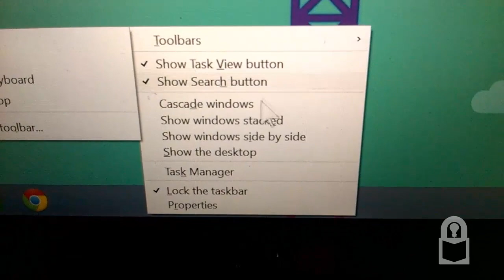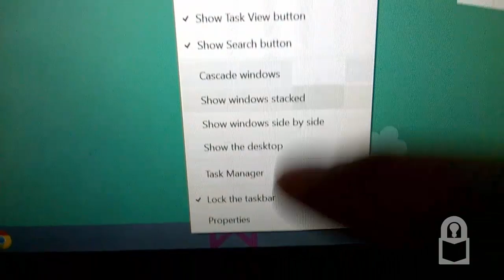Windows 10 Will Bring Touch Friendly Context Menus to the Desktop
Responsive Context Menu Featured

With Windows 10, Microsoft will bring dynamic context menus to the desktop. In Windows 8.x and earlier, context menus on the desktop and desktop apps are too small to tap with the finger comfortably.  In modern apps in Windows 8.x, the context menus were large enough to tap, but some might have found it too large to use with the mouse.

So in Windows 10, Microsoft is working to bring the best of both worlds with context menus. If you activate the context menu using the mouse (via right-click, for example) or the keyboard, the menu items will be smaller to comfortably use with the mouse. However, if you activate a context menu with touch, the menu items will be large enough to tap comfortably with your fingers. This is a fantastic implementation in my opinion and shows how–combined with the upcoming “contininium” feature, might truly make Windows 10 work well on both touch and non-touch hardware.

Take a look at the video for a demonstration of the new feature. We should be able to play with it in the upcoming consumer preview of Windows 10 in January.